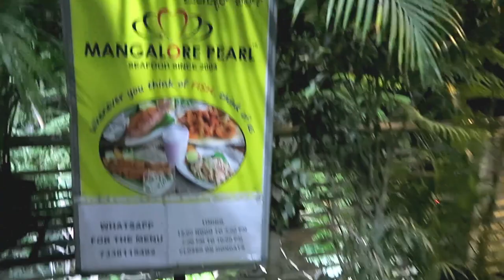Trying Mangalorean Food For The First Time | MANGALORE PEARL RESTAURANT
We had some delicious Mangalorean food here in Bangalore, at a restaurant called Mangalore Pearl. We just had to share it with yall!